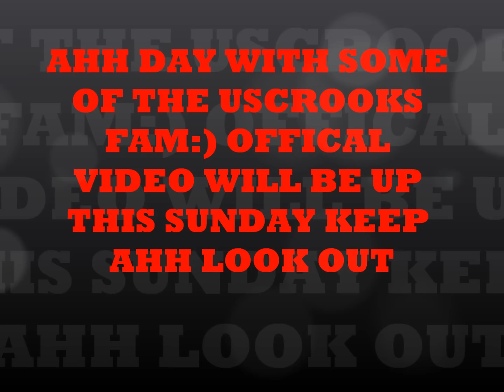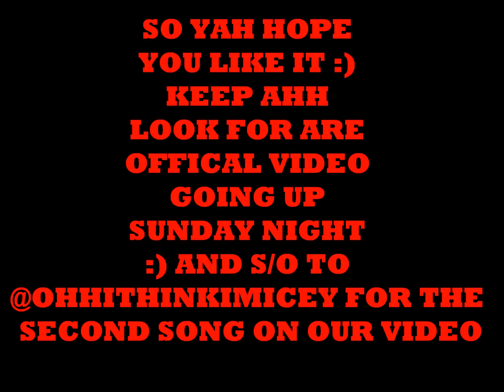AHH DAY WITH USXCROOKS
JUST AHH REGULAR DAY :) LMAO